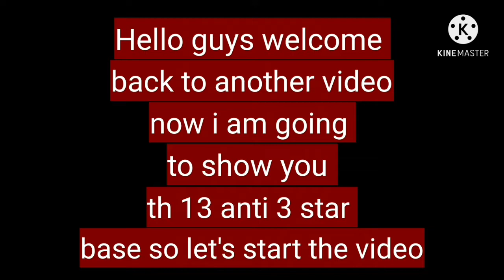Best th 13 war base anti 3 star | anti electro dragon | with replays | with base link | (2021)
Hello guys demon is here. now i brought for you best th 13 war base anti 3 star base and anti electro dragon with  replays and with base link in 2021. So let's start the video.

ARTIST: Stephen